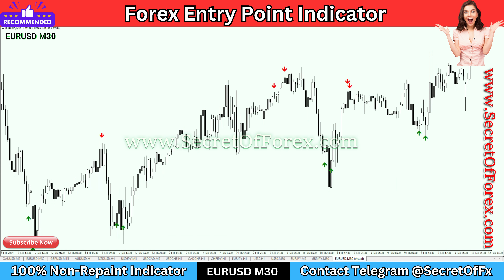Gold Accurate M5 Non-Repaint Fixed Indicator | 2024 New Release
𝗪𝗲 𝗥𝗲𝗰𝗼𝗺𝗺𝗲𝗻𝗱 𝘁𝗼 𝗝𝗼𝗶𝗻 𝗼𝘂𝗿 𝗩𝗜𝗣 𝗮𝗻𝗱 𝗴𝗲𝘁 𝗮𝗹𝗹 𝗜𝗻𝗱𝗶𝗰𝗮𝘁𝗼𝗿𝘀(𝟭𝟭𝟵+) 𝘄𝗶𝘁𝗵 𝗠𝗾𝗹𝟰 𝘀𝗼𝘂𝗿𝗰𝗲 𝗰𝗼𝗱𝗲, 𝗮𝗹𝗹 𝗲𝘅𝗽𝗲𝗿𝘁𝘀 𝗮𝗱𝘃𝗶𝘀𝗲𝗿 𝗼𝗻𝗹𝘆 𝗳𝗼𝗿 𝟭𝟮𝟱𝟬$ 𝗮𝗻𝗱 𝗳𝘂𝘁𝘂𝗿𝗲 𝘂𝗽𝗹𝗼𝗮𝗱 𝗳𝗿𝗲𝗲 𝗼𝗳 𝗰𝗼𝘀𝘁 𝘄𝗶𝘁𝗵 𝗹𝗶𝗳𝗲𝘁𝗶𝗺𝗲 𝗮𝗻𝗱 𝗬𝗼𝘂 𝘄𝗶𝗹𝗹 𝗯𝗲 𝗻𝗲𝘃𝗲𝗿 𝗻𝗲𝗲𝗱 𝘁𝗼 𝗯𝘂𝘆 𝗮𝗻𝘆 𝗶𝗻𝗱𝗶𝗰𝗮𝘁𝗼𝗿𝘀 𝗼𝗿 𝗮𝗻𝘆 𝗙𝗼𝗿𝗲𝘅 𝗣𝗿𝗼𝗱𝘂𝗰𝘁𝘀 𝗶𝗻 𝗙𝘂𝘁𝘂𝗿𝗲

gold accurate m5 non-repaint fixed indicator,
100 non repaint mt5 best forex trading indicator,
gold trading indicator mt4,
mt4 non repaint indicator,
mt4 non repaint indicator free,
non repaint buy sell indicator mt4,
mt4 non repaint arrow indicator,
best mt4 non repainting indicator,
best forex no repaint indicator,
fx taurus pro mt4 indicator,
renko maker confirm indicator mt4,
best mt4 indicator for gold trading,
best non repaint arrow indicator,
high accuracy mt4 indicator,
non repaint high low indicator,
non repaint indicator for mt4,
indicator forex no repaint,
non repaint indicator in tradingview,
non repaint trend indicator mt4,
forex no repaint indicator,
mt4 no repaint indicator,
pro thunder v8 mt5 indicator,
100 non repaint paid indicator download mt4,
100 accurate forex trading mt4 indicator,
buy sell arrow indicator no repaint,
super fast non-repaint forex indicator,
tma macd non repaint indicator,
forex arrow indicator no repaint,
binalouis pro v1 indicator,
100 non repaint mt4 indicator,
most profitable forex scalper non repaint mt4 indicator,
binary destroyer 8.0 mt4 indicator,
non repaint signal indicator mt4,
mt4 indicators buy sell signal non repaint